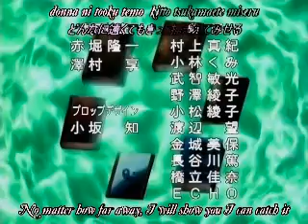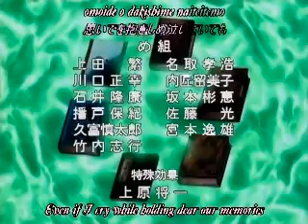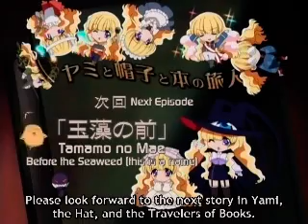Yami to Bōshi to Hon no Tabibito Ep10 Part 3/3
1. "Hatsuki"
2. "Youko"
3. "Jiru"
4. "Marieru"
5. "Kuiru"
6. "Miruka"
7. "Hatsumi"
8. "Fujihime[Princess Fujihime]"
9. "Meirin"
**10. "Reira"**
11. "Tamamo no mae"
12. "Garuganchua"
13. "Ririsu"

Opening theme
    "Hitomi no Naka no Meikyū" by Aiko Kayō

Ending theme
    "Eien no Inori o Sasagete" by Sanae Kobayashi